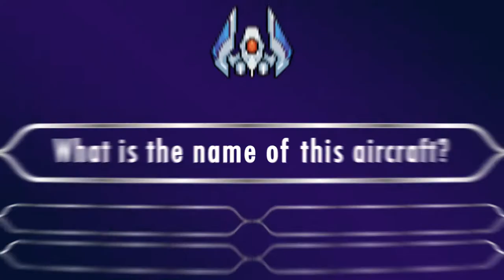KR Falcon both 30s Quiz H 15032021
외계인 슈터가 우리 은하를 공격하여 지구를 위험에 빠뜨 렸습니다.
그들은 Galactica와 Falcon Squad를 모두 파괴했습니다.
외계인의 공격으로부터 은하계를 지키세요. 여러분이 필요합니다!
당신-은하의 수호자. 은하가 당신을 기다리고 있습니다!
비행선을 준비하고 가장 강력한 무기를 장착하고 우주에서 그들을 쏘십시오.

Falcon Squad : Galaxy Attack-Space Shooter는 Galaga, Galaxia, Galaxian 및 Galactica와 같은 아케이드 슈팅 게임의 대스타로, 새로운 현대 전투 인 무료 사격 슈팅 게임을 선보입니다. 이 최신 무료 은하계 슈팅 게임을 좋아하게 될 것입니다.

고전적인 자유 공간 게임 장르, 새로운 맥락의 오래된 게임 인 Galaxy Shooter-Falcon Squad는 무한 공간 촬영으로 여러분을 불태 웁니다. 당신은 많은 외계인과 마주하고 은하 전쟁에서 많은 사악한 보스를 상대하게 될 것입니다. 외계인 슈터의 전투에서 살아남을 것입니까?

🚩 특징 :
-온라인 슈팅 게임, 친구들과 협동, 우주 팀 모으고, 글로벌 리더 보드에 이름을 표시하세요.
-Wi-Fi없이 오프라인에서도 게임을 즐길 수 있습니다.
-환상적인 비주얼 : 구식 복고풍 게임을 연상시키는 화려한 픽셀 그래픽은 수직 슈팅 게임에 가장 적합합니다. 서사적이고 흥미 진진한 하늘 전투가 진정한 영웅의 도착을 기다리고 있습니다.
-흥미 진진한 전투 : 다양한 도전적인 적과 숨막히는 액션으로 가득한 120 개 이상의 레벨! 지금 바로이 은하계 슈팅 게임을 즐겨보세요.
-에픽 보스 : 강하고 치열한 빅 보스 전투에 도전하기 전에 미니언 떼를 제거하세요. 탄막 탄의 총알을 맛보세요!
-완벽한 쏴 버려 : 드론과 화려한 날개, 탄약, 총을 지원하는 많은 전투기와 다양한 업그레이드 옵션을 선택할 수 있습니다.
-더 많은 추가 모드 : Endless, Tournament 등과 같은 다양한 모드에서 실제 우주 전투를 더 많이 경험하거나 더 많은 보상과 흥분을 위해 라이브 이벤트에 참여하세요.
-독특한 PvP 전투 : PVP 전투를 통해 친구 또는 무작위 플레이어에게 도전하세요. 싸우고 순위를 글로벌 리더 보드의 정상에 올려보세요!
-레트로 모던 : 이전에 Galaga, Galaxiga, Gallga 게임을 플레이 했습니까? 어쨌든 이것은 당신을위한 매우 쉬운 컨트롤 게임입니다. 이 탑 다운 슈터는 당신을 멋지게 만들고 스크롤 게임 클래식을 플레이하는 옛 느낌을 되 살릴 것입니다!

🚩 게임 방법
-우주선을 조종하여 적의 총알을 피하십시오.
-동전과 보석을 사용하여 우주선을 업그레이드하거나 진화시켜 사악한 적과 외계인 침략자와 싸우십시오.
-파워 업 아이템, 부스터 아이템을 사용하여 레벨을 올리고 외계인 슈터를 쉽게 물리 치세요.

이 아케이드 은하 슈팅 게임에서 우주선을 우주 공격에 대비하고 우주 영웅이 되십시오.

Falcon Squad: Galaxy Attack-Space Shooter 커뮤니티-신속하게 지원을 받으려면 그룹에 가입하세요.